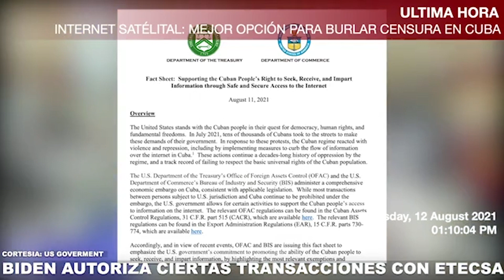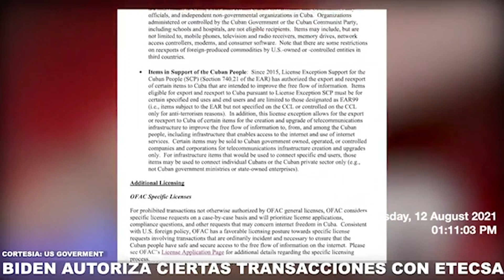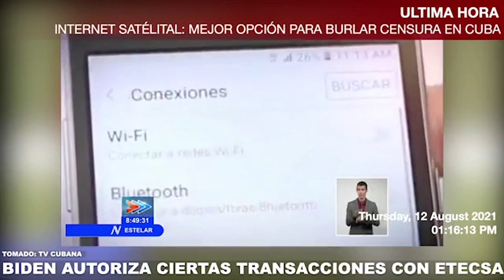INTERNET PARA CUBA: GOBIERNO DE BIDEN AUTORIZA A REALIZAR TRANSACCIONES CON MONOPOLIO MILITAR ETECSA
EL PRESIDENTE JOE BIDEN AUTORIZÓ EN SU HOJA DE RUTA PARA LLEVAR EL INTERNET A CUBA A EMPRESAS NORTEAMERICANAS A REALIZAR TRANSACCIONES CON MONOPOLIO MILITAR ETECSA.